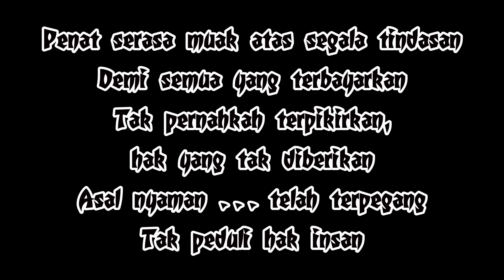Mendera | Pre-Demo Song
Lagu Demo saya yang ke-9, masih belum utuh lagunya.
Ditunggu versi utuhnya, ya ... jangan lupa kasih masukannya.

Title : Mendera
Writer / Arransemen / Lyrics : NeGO's Dadd

Lirik :
Melemah terkadang mendera
Tumbang tak termaklumkan bagi ternista
Menyerah oleh kesamaran
Muslihat si perias rupa

Gempita nista terus menghujam
Selayak persembahan akan naungan
Menikam siasat berupaya
Simpati hanya untuk sang pemberi

Penat serasa muak atas segala tindasan
Demi semua yang terbayarkan
Tak pernahkah terpikirkan hak yang tak diberikan
Asal nyaman ... telah terpegang
Tak peduli hak insan